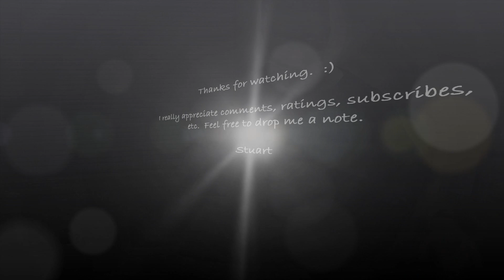Tongue Tied [Demo] - Stuart Benbow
This is a draft version of a new song.  For some it will be a reflection of the here and now, and for others, a flashback to an awkward time when asking someone out was a monumental effort.  Either way, I hope you enjoy it.